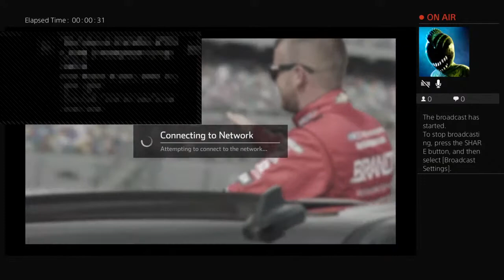Carnation Cup Debut at Talladega